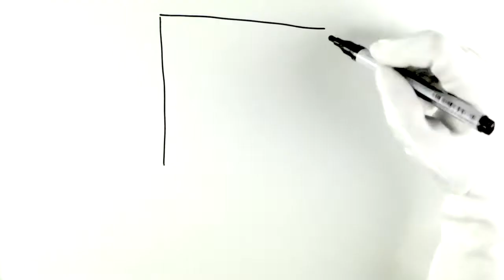Le Village by CA vu par Video Telling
Bienvenue sur la chaîne Youtube du Village by CA !